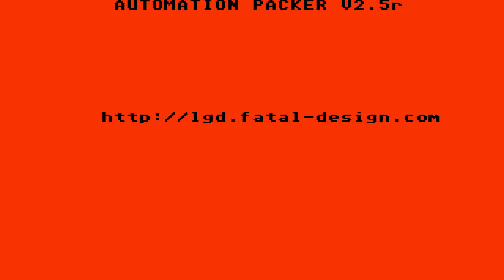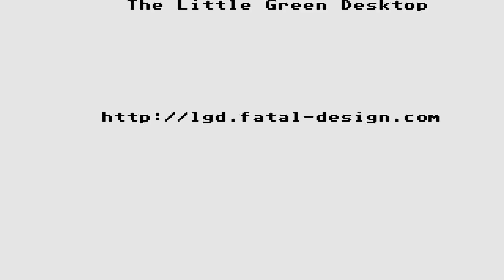ATARI ST Gold of the Americas